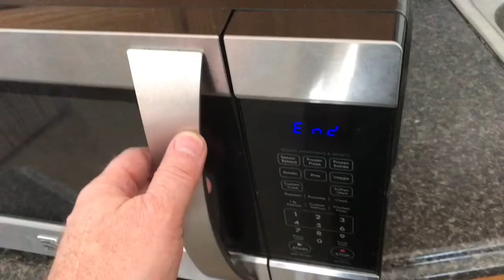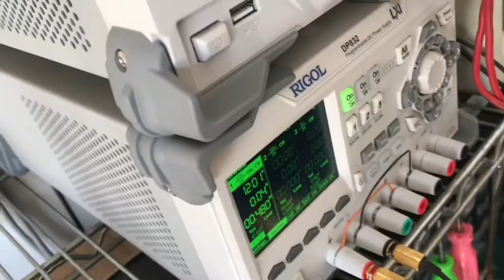diagnostic “tests” for a MICROWAVE OVEN (troubleshooting) ￼top reasons not heating￼